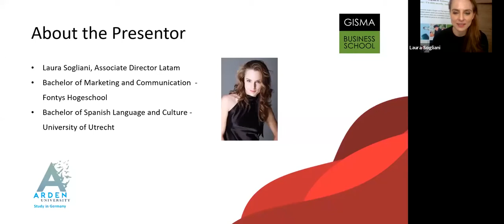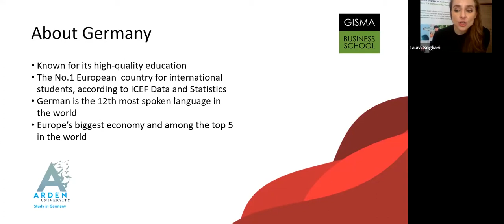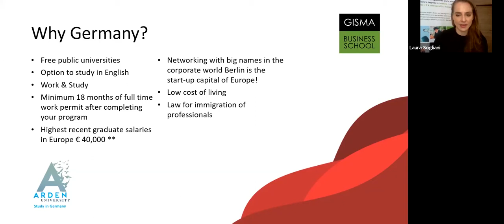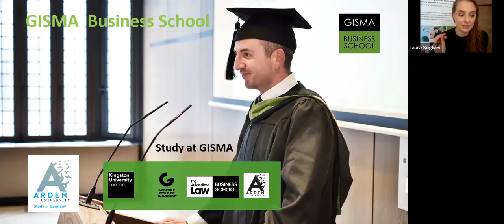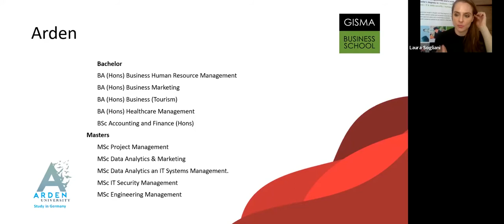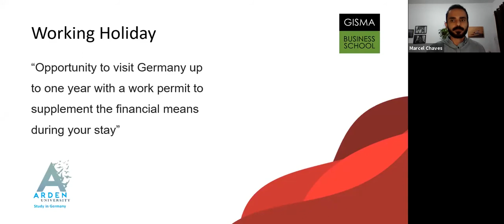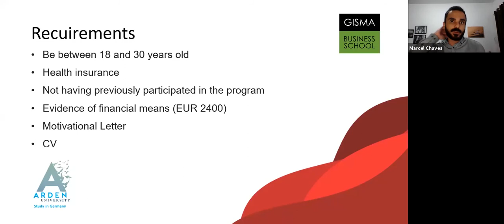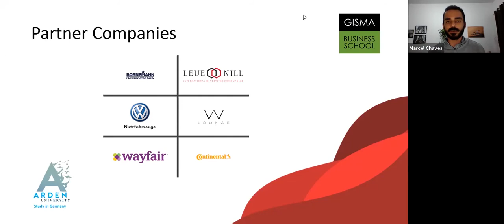MyWay 2020 - Laura Sogliani - Universidades na Alemanha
Diferente do que muitos imaginam, a Alemanha é uma excelente opção para quem procura a melhor qualidade de ensino superior junto a um baixo custo de vida. Quem abordou esse assunto no décimo episódio do MyWay foi a Laura Sogliani, Associate Director da Gisma na América Latina.